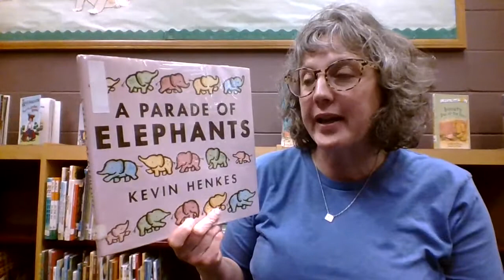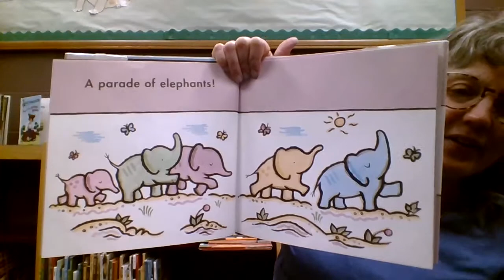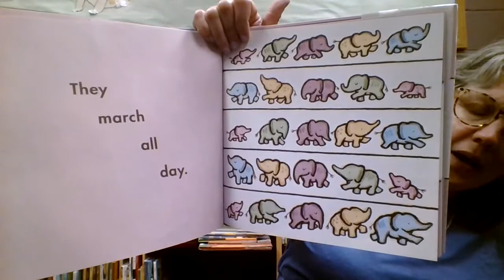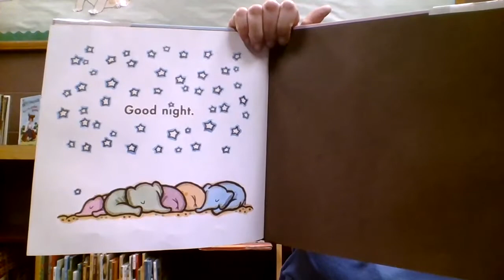A Parade of Elephants